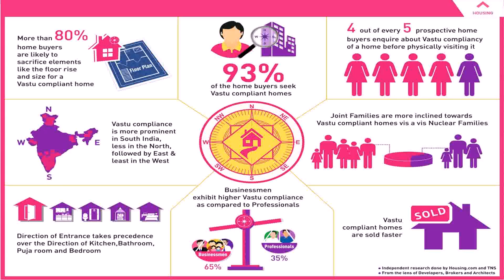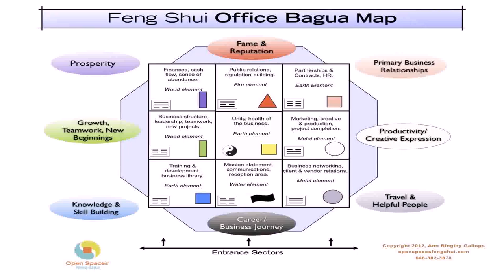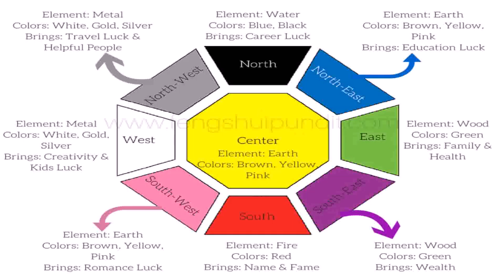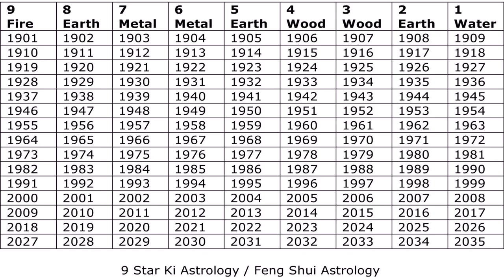Kitchen Feng Shui Tips - Gif Maker DaddyGif.com (see description)